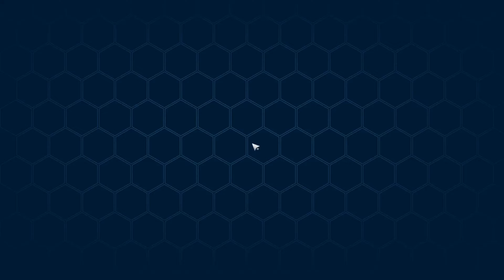Desert Lifeform Identification | Exploration Mission [TOF]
18/18 Exploration Mission for Mirroria City [Vera]